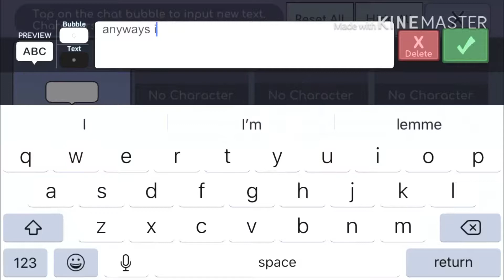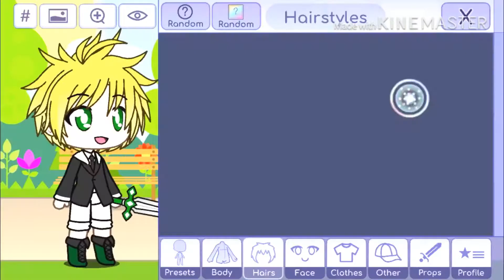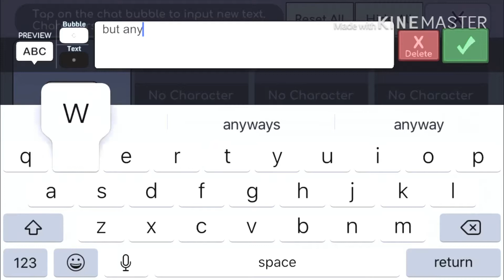Making questbendy99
I made this for questbendy99